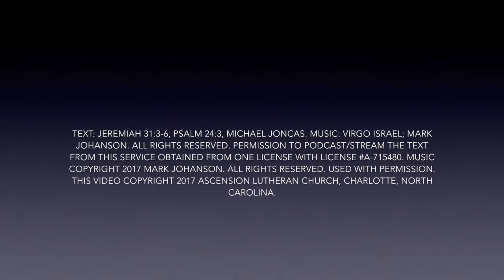Ascension at Prayer :: Hymn of the Day -- "O Virgin Israel ("I Have Loved You")"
Minister of Music Mark Johanson plays and sings "O Virgin Israel ("I Have Loved You")", the hymn of the day for Easter Sunday, April 16, 2017.

This video is Closed-Captioned. Please turn on the closed captioning to view the text transcription of the hymn.

Ascension Lutheran Church is a safe haven where all people are wanted, welcomed, and accepted in Christ.